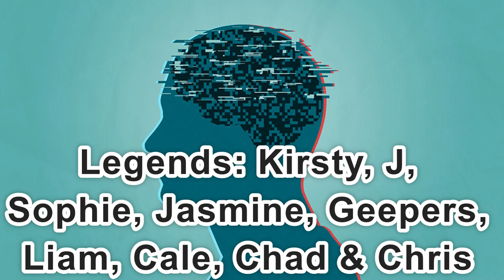Day 2,395 | 4,506 Days To Go! | Ep 03: 5 Sets of 22 Push Ups Challenge for Mental Health UK